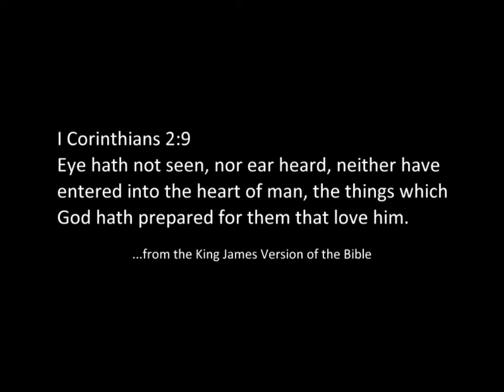Eyes Cannot See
The Christian Science Bible Lesson on the topic of Unreality (October 2, 2011) led me to write this song, and I Corinthians 2:9 provided the inspiration. "Eye hath not seen, nor ear heard, neither have entered into the heart of man, the things which God hath prepared for them that love him."

Christian Science consistently emphasizes the spiritual fact that our real senses are spiritual, not material, and that's the tack I've taken with this song. The physical senses cannot see the things of Spirit. Period. Can you see Mind, Spirit, Soul, Principle, Life, Truth or Love with physical eyes, or hear God speak to your heart through your bodily ears? No, of course not!

The music for this song and for many others inspired by the Christian Science Bible Lessons may be downloaded at my

Here are the lyrics:

Physical eyes cannot see
Material ears cannot hear
A beating heart cannot feel the blessing
That God has prepared for those that love Him

Through His Spirit
We have received
The things freely given by God
That the natural man
Cannot hear or see
For they are discerned spiritually